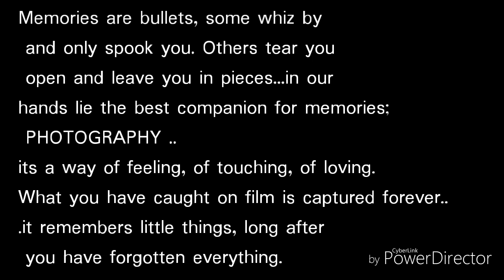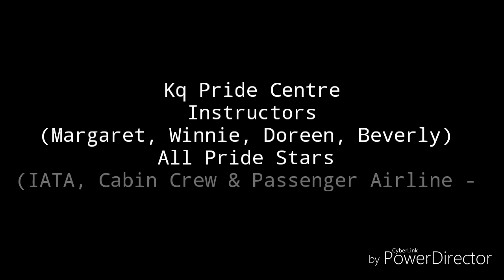KQ Pride Centre - Mombasa Trip March 2019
Could be termed as a culture for the Pride Centre Institution that for every Intake of Students, a class familiarisation Trip is a requirement for the new students.